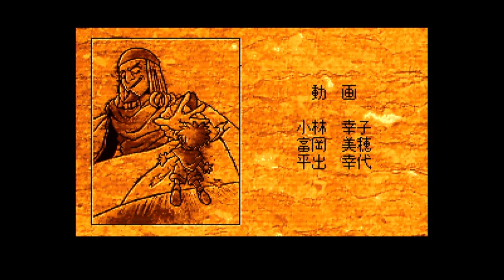Wonder Project J2 - Koruro no Mori no Jozet - Nintendo 64 - Intro & Title Screen